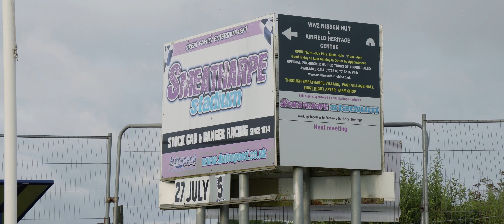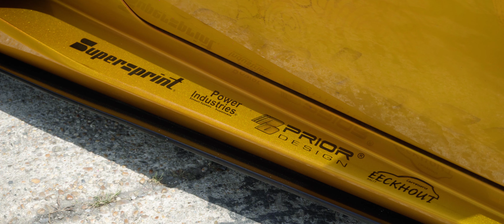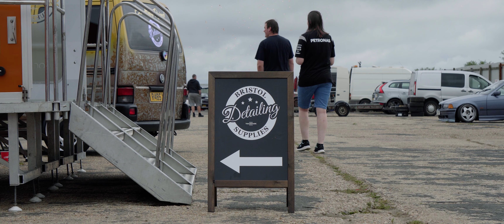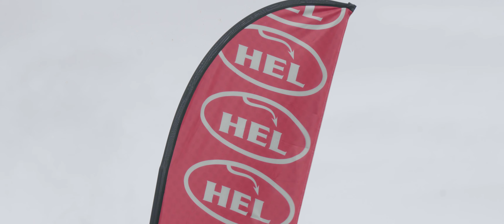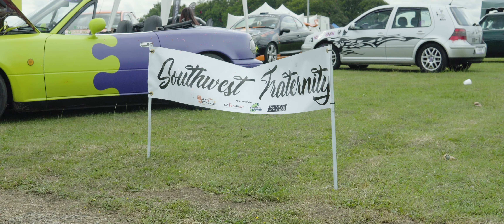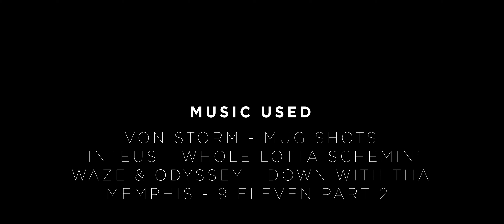AutoFest UK 2019 - Official Film | Driverse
Official coverage and film for AutoFestUK 2019 by Driverse.

~ Edited by ~
Cameron Horton
Francis Stevens

~ Filmed by ~
Cameron Horton
Francis Stevens

Help support these artists, please buy their music